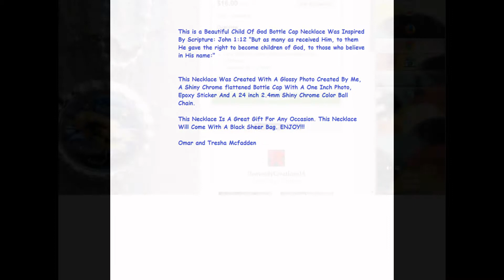Bottle cap necklace,scripture necklace,handmade christian jewelry,John 1:12,Child Of God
If you are interested in purchasing this piece of Jewelry or any other product check out our Etsy Shop.